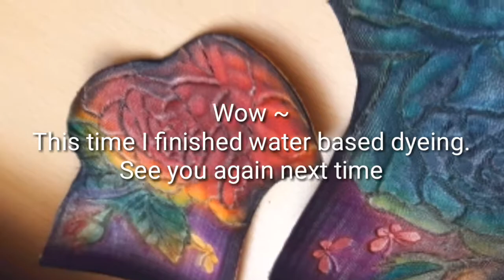K-ART LeatherCraft/가죽공예artwork/핸드메이드 정샘DIY -How to do dyeing 염료법/장미도안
K- ART (Vegetable Leather craft)수성염료법-장미도안